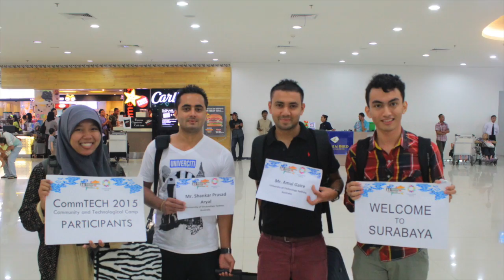CommTECH Camp Insight 2015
Continuing 2012 to 2014 CommTECH Camp or Community and Technological Camp, Institut Teknologi Sepuluh Nopember offers very fascinating programs for international partners to learn ITS's expertise's and involvement in the society. In February 2015, CommTECH Camp Insight was held with two different sub courses, Community-based-Sanitation in Urban & Rural Areas, and Sustainable Development in Developing Countries